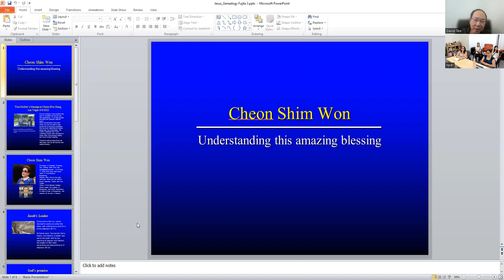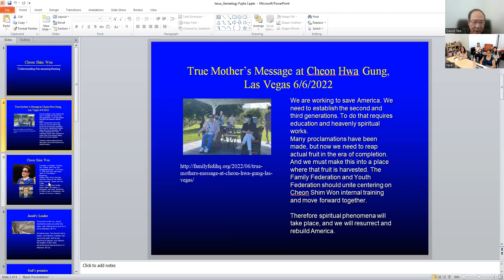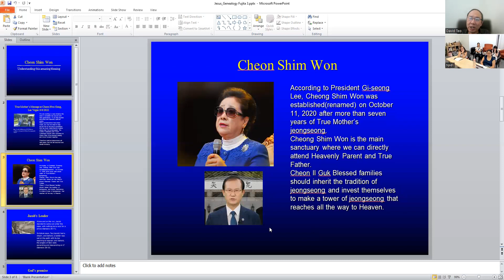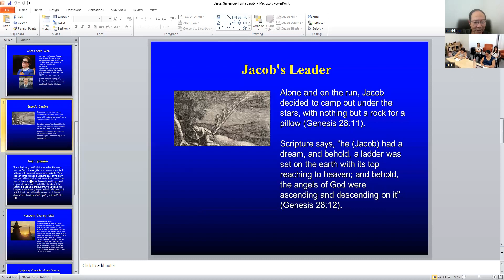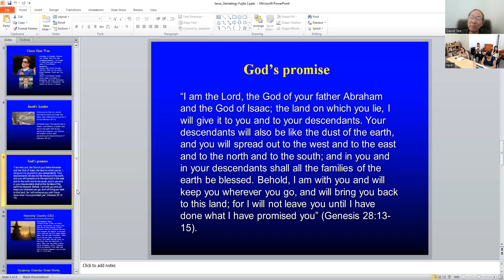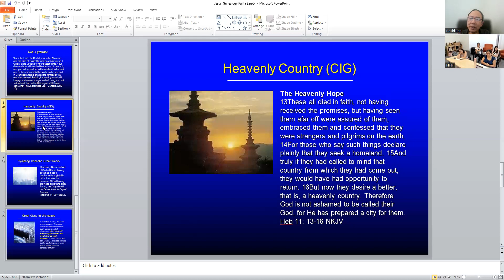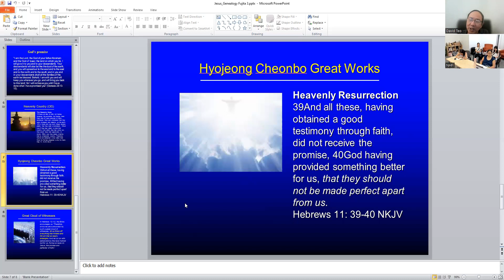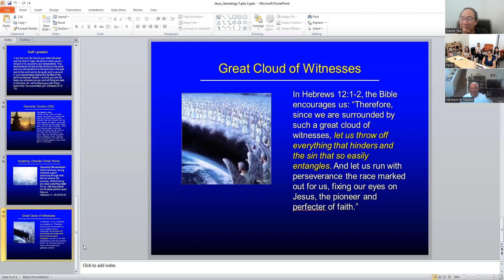Cheon Shim Won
Therefore spiritual phenomena will take place, and we will resurrect and rebuild America.  Dr. Hak Ja Han